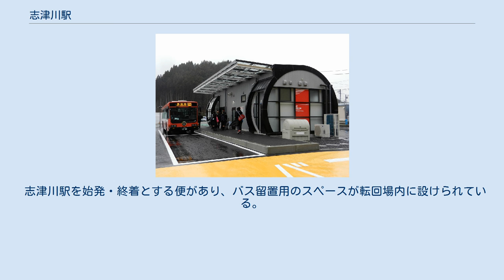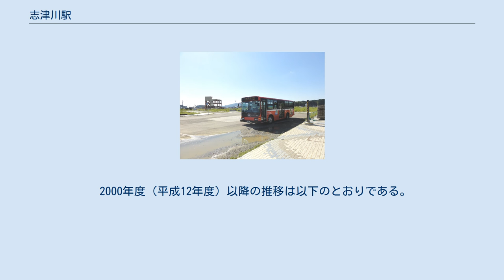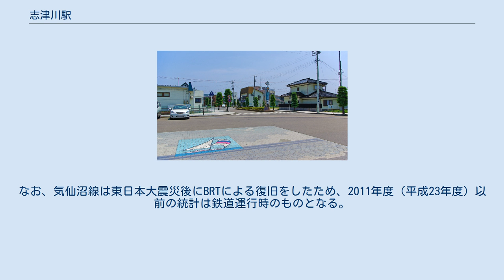志津川駅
志津川駅（しづがわえき）は、宮城県本吉郡南三陸町志津川字十日町にある、東日本旅客鉄道（JR東日本）気仙沼線BRT（バス高速輸送システム）のバス停留所である。
元々は同社の気仙沼線の鉄道駅であった。
 バス転回場の中央に乗降場があり、付近に窓口兼待合室（ロケーションシステムモニター設置）と男女トイレが設けられている。
 志津川駅を始発・終着とする便があり、バス留置用のスペースが転回場内に設けられている。
 ミヤコーバスの「BRT志津川駅」停留所と共用となっており、両方向とも同一の乗降場から乗り降りする。
 BRTの運行開始時は鉄道駅舎跡地前に駅を設置していたが、本格運行開始に合わせて、消防署跡地に新駅舎が整備され、駅を移設した。
窓口業務も震災前同様にJR東日本東北総合サービスが受託し再開された。
2017年には、移転した南三陸さんさん商店街の付近に駅を移設した。
 2022年2月には商店街の北側に道の駅が完成予定で、駅に設けられる公共交通ターミナルに移設する計画となっている。
 東日本大震災発生以前は単式ホーム1面1線と島式ホーム1面2線、計2面3線のホームを持つ地上駅であり、石巻駅管理の業務委託駅（東北総合サービス委託、早朝夜間駅員不在）であった。
駅舎には出札窓口が設置されていた。
 のりば JR東日本によると、2020年度（令和2年度）の1日平均乗車人員は29人である。
 2000年度（平成12年度）以降の推移は以下のとおりである。
なお、気仙沼線は東日本大震災後にBRTによる復旧をしたため、2011年度（平成23年度）以前の統計は鉄道運行時のものとなる。
 鉄道 BRT